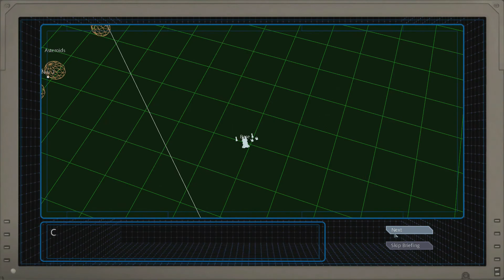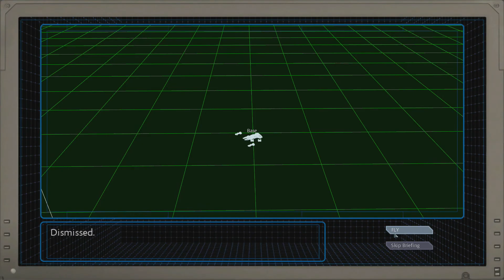Eterium - 5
Steam Description:

     In this fully 3D, real-time space flight simulator, you will play a pivotal role in the war between the United Earth Alliance and a vicious alien threat known as the Revi. Strap into the cockpit, get your joystick ready, and join the fight in this retro space sim inspired by the games of the '90's.